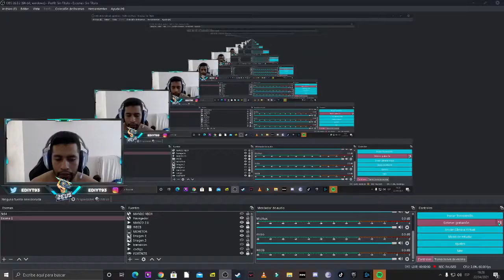Como CONSEGUIR la SKIN de HARLEY QUINN sin COMPRAR el COMIC en FORTNITE TOTALMENTE GRATIS CORRE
REQUISITOS PARA PARTICIPAR OBLIGATORIOS

CUMPLIR LOS REQUISITOS